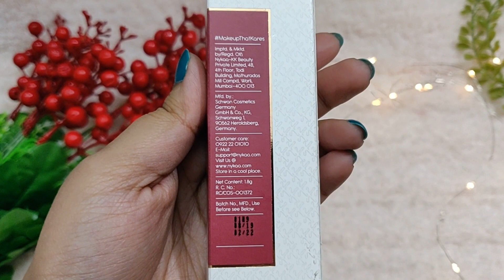KAY BEAUTY MATTEINEE LIPSTICK || HONEST REVIEW || SWATCH & WEAR TEST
Hey guys...
 skip to swatch @ 2:52
 skip to no makeup swatch @ 5:52
 skip to wear test @ 6:20
In this video i m sharing review of KAY BEAUTY MATTEINEE LIPSTICK . My attraction was towards lip crayons which costs rs 799/- .I did swatch with makeup and without makeup and also did wear test which last for few hours only. Seriously guys .i regret buying these costly lipstick .
shades used-
fraternity
style icon